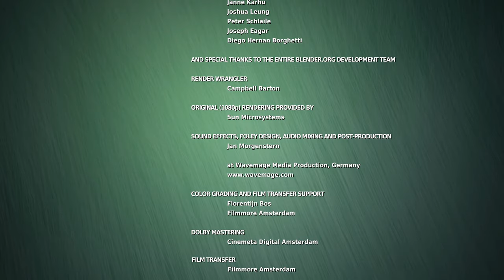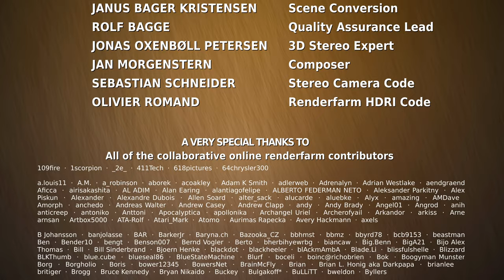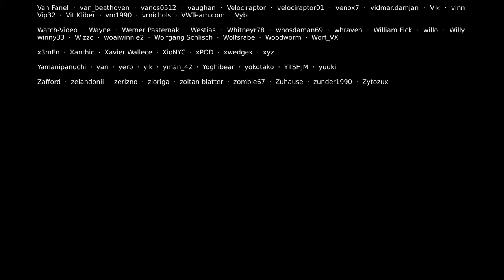Big Buck Bunny - Full Animated Short Film - Full Length- 4K -60fps- Blender Foundation created Short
Big Buck Bunny (2008) - This is a computer-animated short film.  It's about a giant rabbit named Big Buck Bunny.  Big Buck is mistreated by three small rodents.  The rodents are: Frank, Rinky, and Gimera. These three rodents bully and tease Big Buck Bunny.  He tries to ignore them and go about his day. At a later point, the rodents take things a little too far.  They break his favorite tree branch.  When this happens, Big Buck Bunny becomes upset and angry and he then decides to take revenge on the 3 rodents.

By using his smarts and strength, Big Buck Bunny sets his path towards teaching the rodents a lesson that they will not forget any time soon.  As the story continues, he meets a variety of characters such as a friendly bee and a wise old snake.    By the end of the film, Big Buck Bunny brings back peace and harmony to the forest and is victorious over the three rodents: Frank, Rinky, and Gimera.

The story is a humorous and light-hearted film suitable for audiences of all ages.

 It was made by the Blender Institute (part of the non-profit Blender Foundation) using open-source 3D computer graphics software.

The animated cartoon was officially released in an April 10, 2008 premiere in Amsterdam, but online free film downloads was released on May 30, 2008.

This version of the film has 4K, Quad-Full-HD (3840x2160) 60fps resolution, full movie length, original movie, but last new version - Sunflower

Credits Director: Sacha Goedegebure (Netherlands)
Art Director: Anreas Goralczyk (Germany)
Lead Artist: Enrico Valenza (Italy)
Character Rigging & Animation: Nathan Vegdahl (USA)
Character Animation: William Reynish (Denmark)
Technical Director: Campbell Barton (Australia)
Software Developer: Brecht van Lommel (Belgium)
Music and Sound design: composer Jan Morgenstern (Germany)

Title: Big Buck Bunny
Author: Blender Foundation